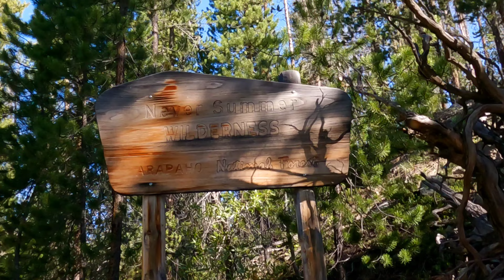CDT Day 86: Grand Lake to Steamboat Springs 2 of 4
I am carrying my tent, food, and all other necessities 3,100 miles from the Crazy Cook monument on the US / Mexico border in New Mexico through New Mexico, Colorado, Wyoming, Montana, and Idaho before finishing at the Canadian border in Glacier, National Park!  In 2021 I thru-hiked the Appalachian Trail and I will be relying on the experiences I had to help guide me safely and happily cross the deserts, mesas, prairies, basins, forest, and mountains of the American west.